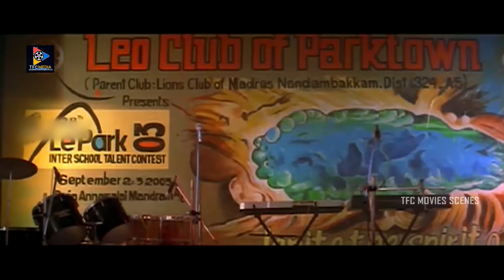అసలు వీళ్లిద్దరిది ప్రేమ? లేక పగా? || Vallabha Movie Scenes || TFC Movie Scenes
Watch & Enjoy : అసలు వీళ్లిద్దరిది ప్రేమ? లేక పగా? || Vallabha Movie Scenes || TFC Movie Scenes.